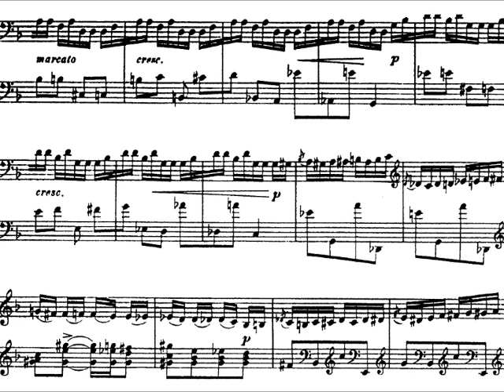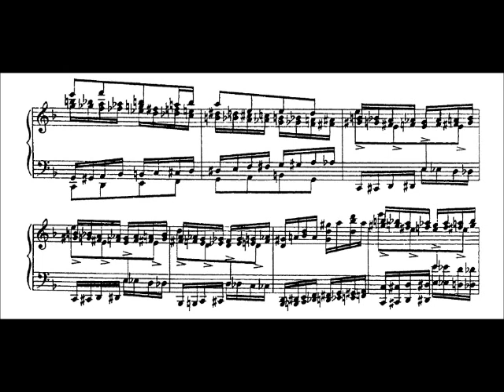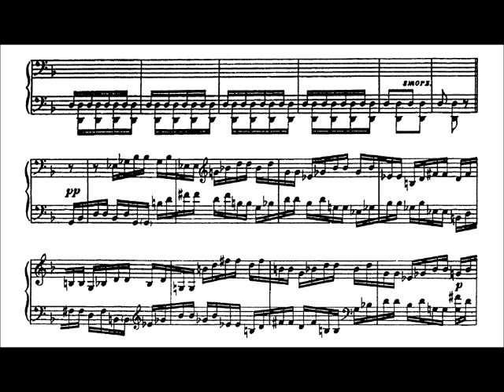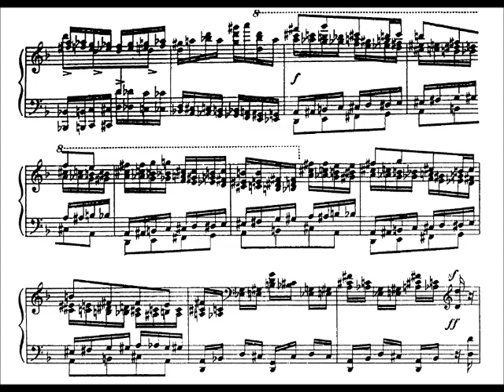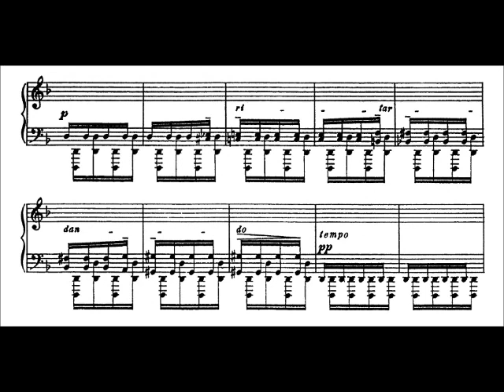Prokofiev - Toccata (op.11)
Sergei Prokofiev - Toccata in D minor (op.11) (1916)

Piano: Marius Ostrowski
Recorded: 7th June 2008, Magdalen College Auditorium, Oxford
Score edition: P. Jurgenson, Moscow (1913)